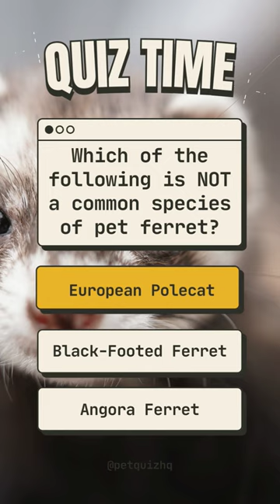Pet Quiz Trivia!